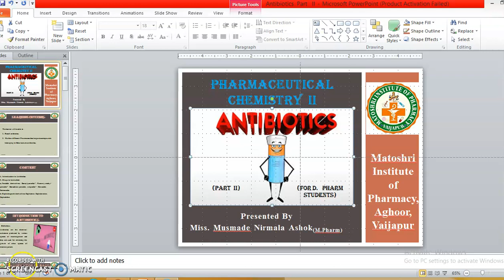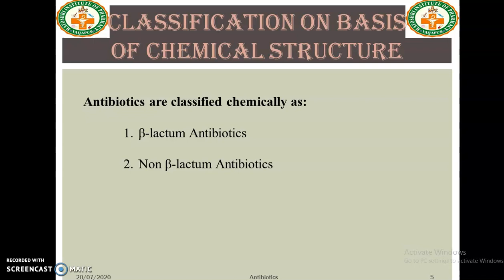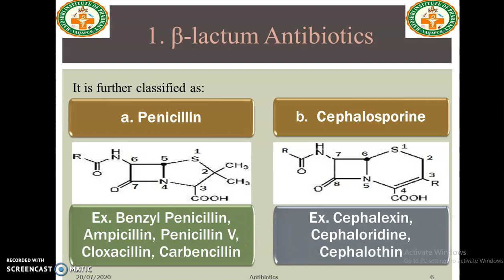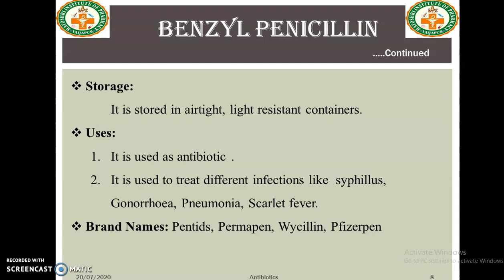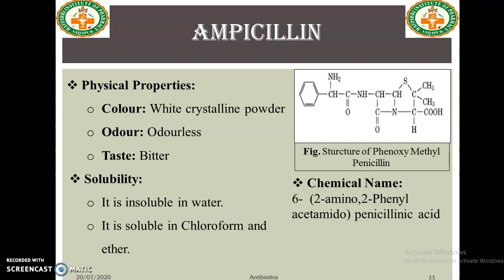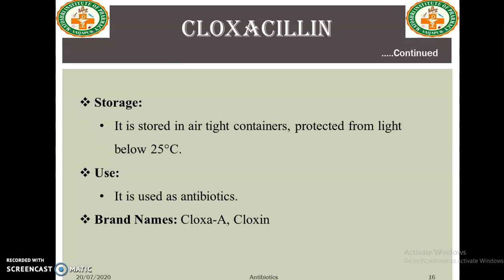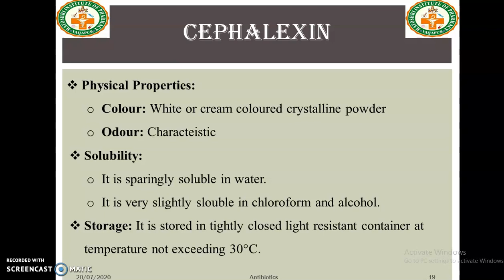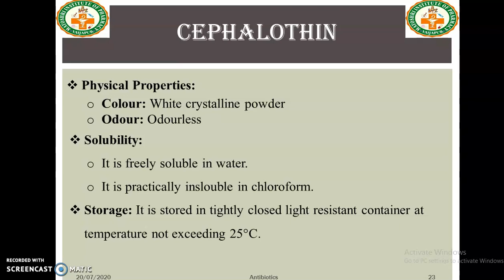Antibiotics Part II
The learner will be able to :
Recall antibiotics.
 Outline different Pharmaceutical organic compounds belonging to Beta lactum antibotics.